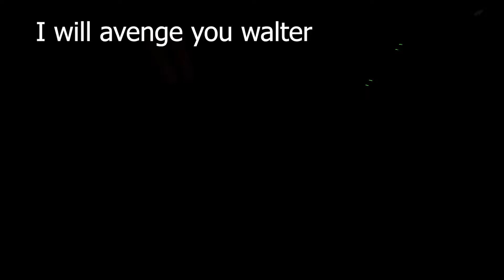Sad Filth Story